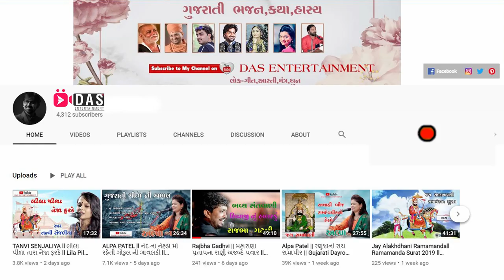BEST LOK DAYARO | ALPA PATEL l SUPER HIT GUJARATI BHAJAN 2019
ALPAPATEL GujaratiBhajan || Gujarati Dayro || Krishna Video Mixing Lab

Kailash AAsharam   DAYRO Dhardi  By | ALPA PATEL | Krishna Video Mixing Lab